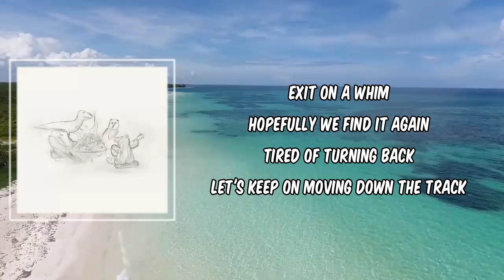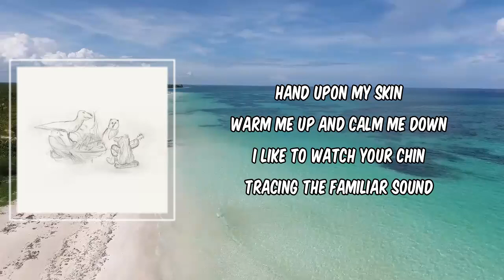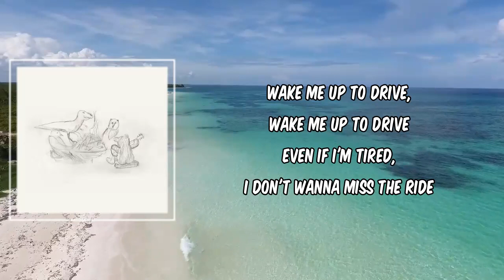Lyric: Wake Me up to Drive by Big Thief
Wake Me up to Drive by Big Thief
Album: Dragon New Warm Mountain I Believe In you

Wake Me up to Drive Lyrics:

Exit on a whim
Hopefully we find it again
Tired of turning back
Let's keep on moving down the track
And if the horse lies down
There's a push just a mile uptown
If the horse lies down

Wake me up to drive, wake me up to drive
Even if I'm tired, I don't wanna miss the ride

Hand upon my skin
Warm me up and calm me down
I like to watch your chin
Tracing the familiar sound
Of the famous song
Put one on let's sing along
To the famous song

Vacancy is none
The same idea from everyone
We never plan ahead
We take the gamble on instead
And if they turn us down
Find a warm bed in the next town
If they turn us down